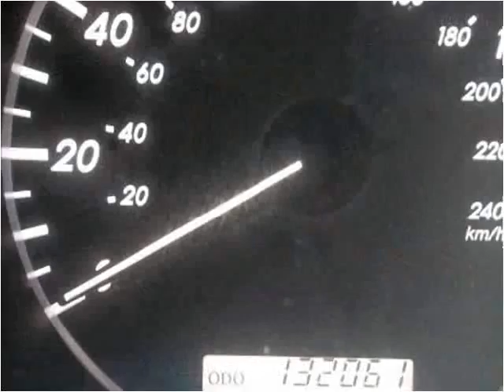2005 Lexus RX 330 Used Cars Farmville NC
This 2005 Lexus RX 330 is available from Auto Depot Farmville.